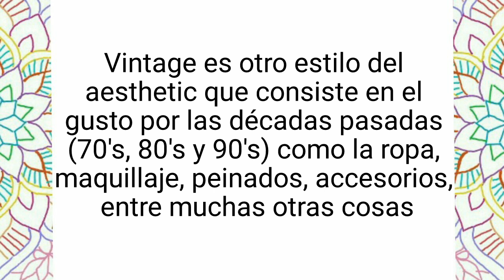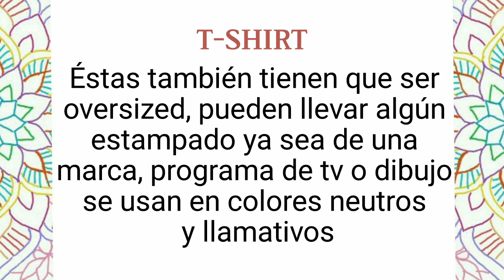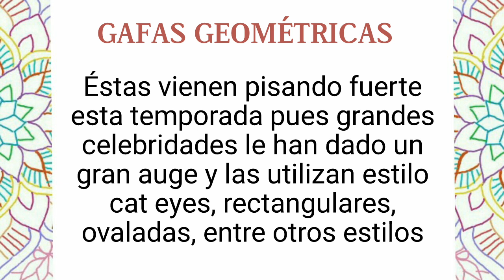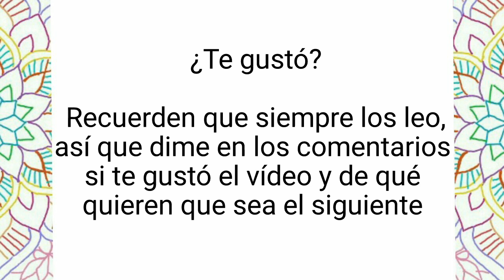Cómo ser VINTAGE AESTHETIC parte 1 | Chicas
Si es la primera vez que ves uno de mis vídeos y te ha gustado el contenido, te invito a que te suscribas, le des like y lo compartas con tus amigas o incluso amigos  ¡todos son bienvenidos!

No olvides seguir tus sueños, sé que eres una triunfadora y vas a lograr lo que te propongas, yo te ayudaré con los consejos y tutoriales que estaré publicando en el canal.